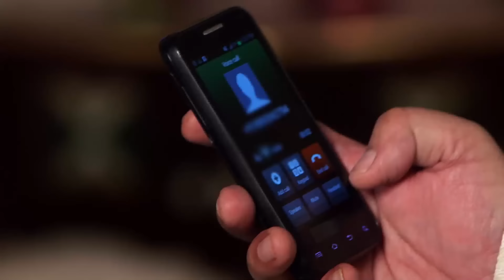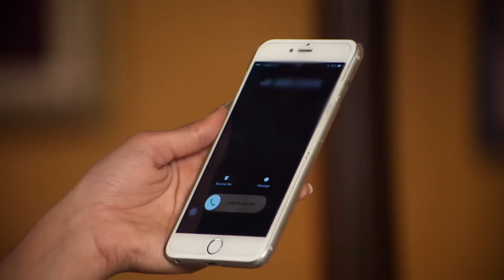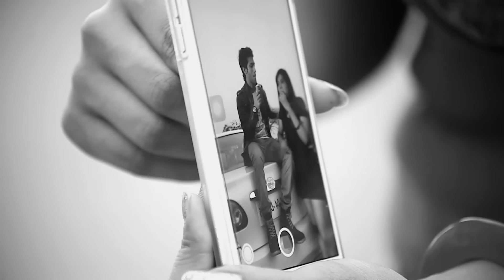8 مسلسل هندي ومن الحب ما قتل الحلقة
8 مسلسل هندي ومن الحب ما قتل الحلقة
9 بداية ميمونة الحلقة
Swaragini Arabic Dubbed

الممثلون: هيلي شاه ، تيجاسوي براكاش وايانغانكار ، فارون كابوور ، ناميش تانيجا ، نوبور ألانكار ، مانوج تشانديلا
الاسم الأصلي: سوارغيني

# مسلسلات_هندية